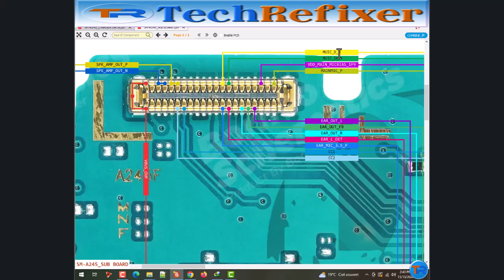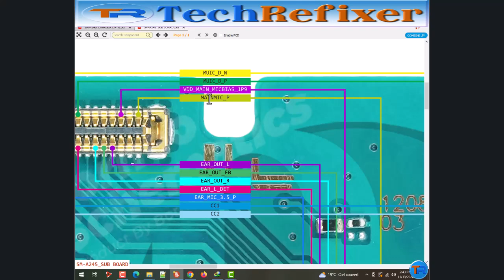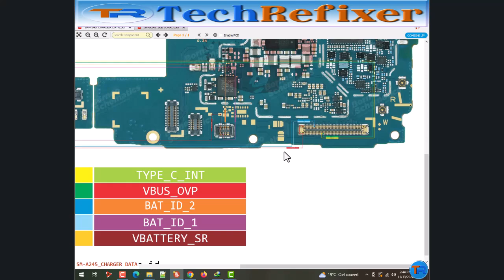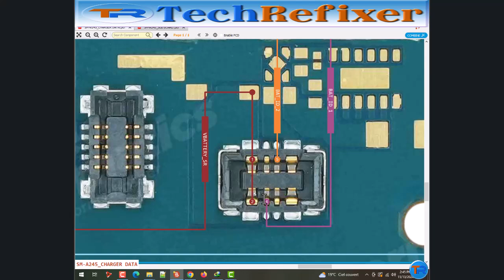Samsung A24 (A245F) charging and data Ways solution